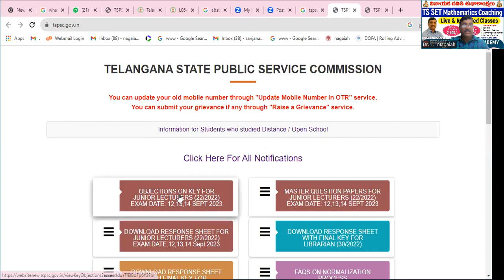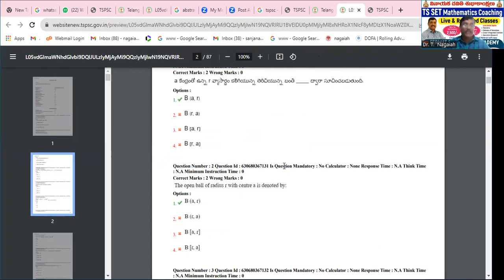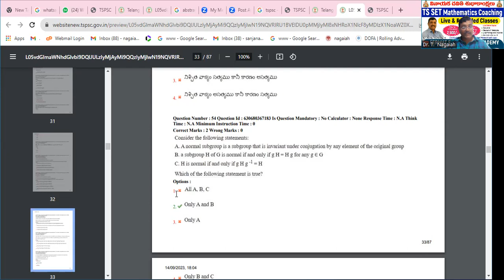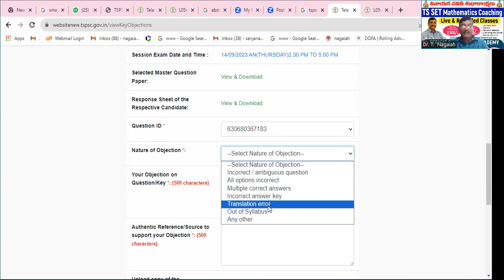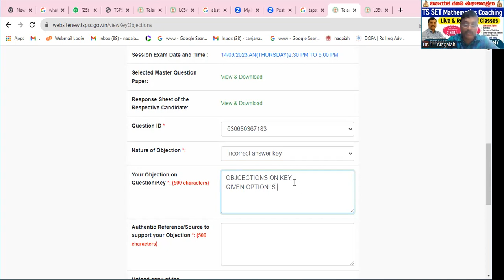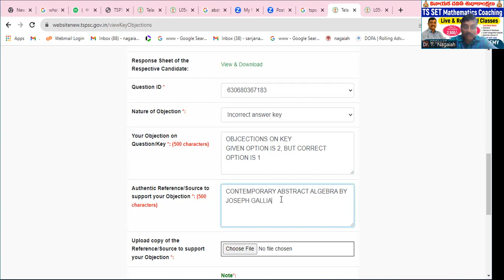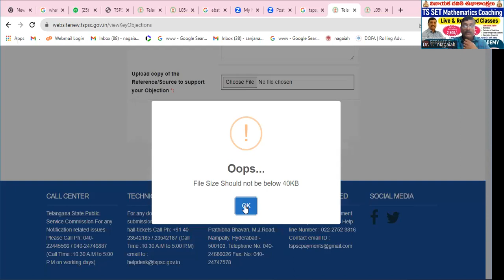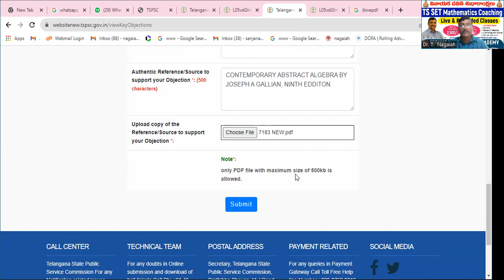TSPSC -HOW TO RAISE OBJECTIONS|ఆబ్జెక్షన్స్ ఎలా Raise చేయాలి|AP ASSISTANT PROFESSORS COACHING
ఏపీ సెట్ టి ఎస్ సెట్, ఆంధ్ర ప్రదేశ్ విశ్వవిద్యాలయాల అసిస్టెంట్ ప్రొఫెసర్ల నియామకాల కొరకు కోచింగ్ సంబంధించిన వివరాలు కానీ మెటీరియల్ కు సంబంధించిన వివరాలు కానీ పొందాలనుకుంటే- contact
LEARNING OF MATHEMATIC PLAYING A GAME

TEACHING IS NOT MY JOB, TEACHING IS MY PASSION
Director
Shailaja G
✍️APP LINK FOR DESK TOP, LAPTOP and IPHONE:

WhatsApp Groups
👇 APSET 2023 Aspirants👇